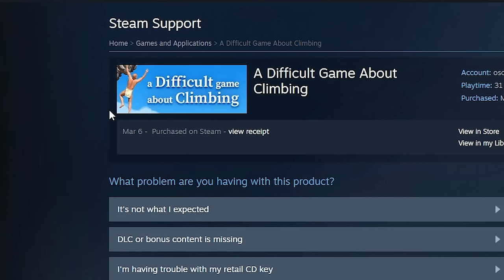This Is A Difficult Game. About Climbing.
This is a difficult climbing game where your mission is simple: to climb as high as possible. Why? Who knows. But that's the game. And if you fall, you have to start over. Sounds fun, right? It's fun until your forearm starts to burn because you're clicking so hard on the mouse because your brain thinks that you're actually rock climbing. And then you uninstall and smash